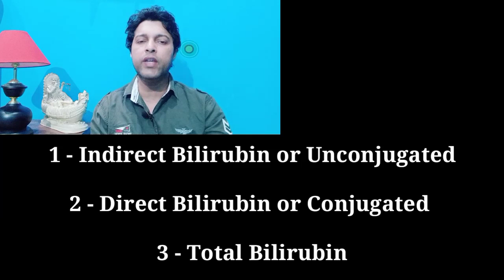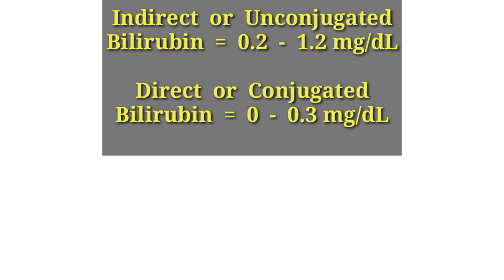Bilirubin Test| Report ख़ुद पढ़ना सीखें|Normal Values And Test Result in Hindi|Bilirubin Problem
1 से 9 महीने तक प्रेगनेंसी में क्या क्या खाना चाहिए Food To avoid During Pregnancy, Pregnancy Tips

Bilirubin Test (in Hindi)

Bilirubin test procedure in Hindi | direct bilirubin, indirect bilirubin and total bilirubin test

Bilirubin test procedure in hindi - This lecture explains about the bilirubin test  in hindi for the general audience. Bilirubin test is a major indicative test to identify jaundice disease. Jaundice results in various liver problems including the yellowish coloration of skin and stool. Bilirubin should be of normal range to keep a person healthy. This video also compares between total bilirubin test, direct bilirubin test and indirect bilirubin test. This diagnostic video tutorial will explain the following -
1. What is bilirubin test?
2. Bilirubin test procedure
3. Bilirubin range in blood
4. Normal range of bilirubin in blood
5. Abnormalities associated with bilirubin
6. What happens if blood bilirubin is increased?
7. What happens if blood bilirubin is decreased?
8. What is jaundice and how to maintain a healthy life to

Bilirubin Test in Hindi | Bilirubin Normal Range | jaundice ke lakshan

bilirubin test in hindi | bilirubin blood test in hindi | high bilirubin symptom in hindi | ilaaj

Bilirubin Test Procedure | Bilirubin Total Test

Jaundice (पीलिया) का आयुर्वेदिक एव घरेलू उपचार | Swami Ramdev

💉💛BILIRUBIN LEVEL 🧪को कैसे REDUCE करें 👩‍🔬l How to Reduce BILE 🟡in body 🤷🏻‍♂️? by Dr Rupal